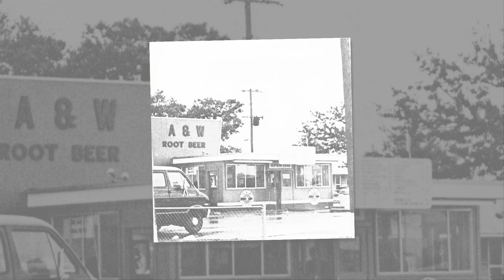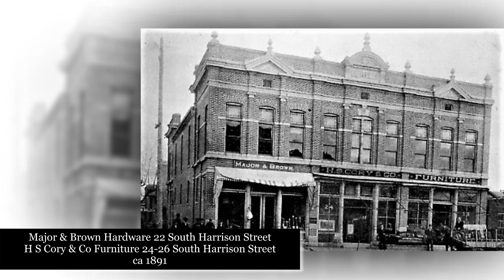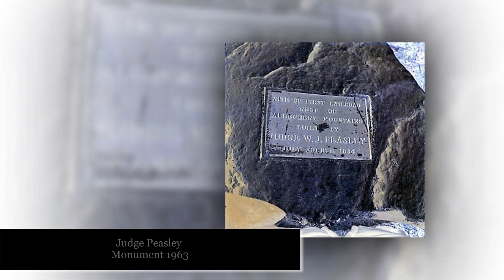Shelbyville Indiana -Images of Days Gone By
A nice slide show of historical images of Shelbyville Indiana through the years.